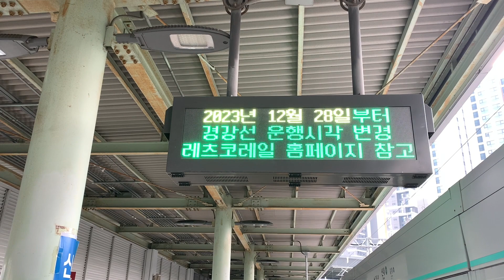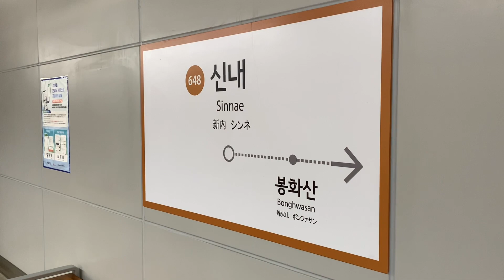【駅訪問】（車庫見える６号線唯一の単線地上駅）新内駅 ソウル地下鉄６号線 KORAIL京春線